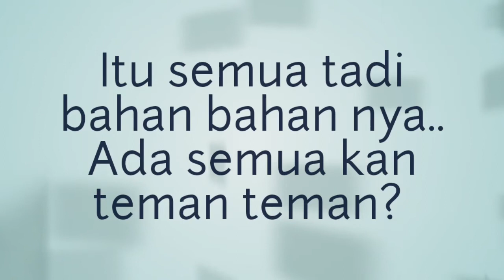Tips Cara Menghilangkan Bau Bawang pada barang | Tutorial | Tips Sehari hari | Deoztips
Tips Cara Menghilangkan Bau Bawang pada barang